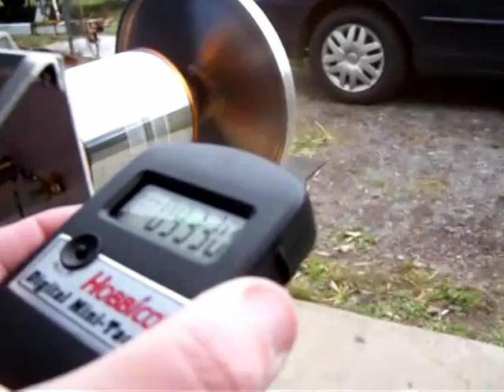Turnigy 80 100 B Motor Test2